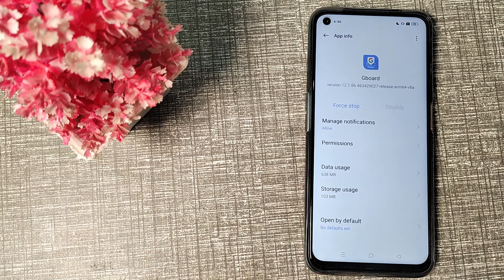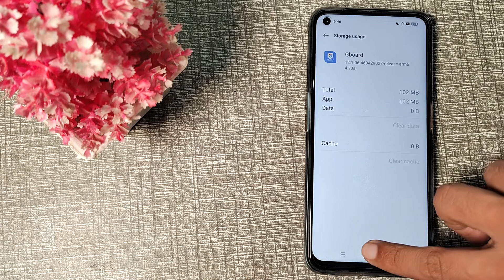How to fix keyboard hanging problem in REALME NARZO 50 PRO 5G, keyboard mobile setting